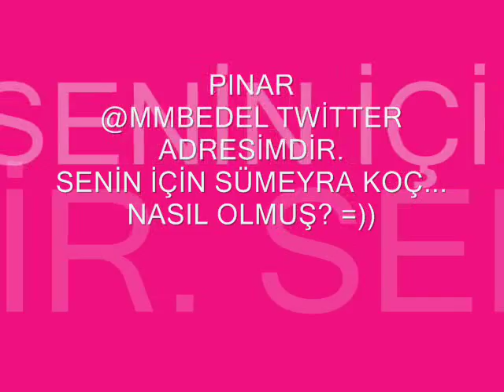27ŞUBAT AŞKI=SÜMEYRA KOÇ...